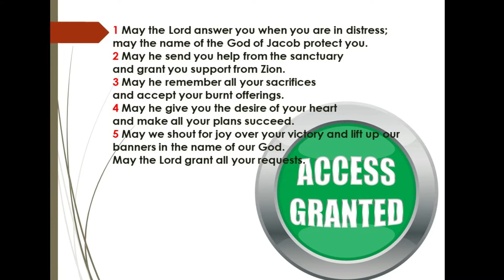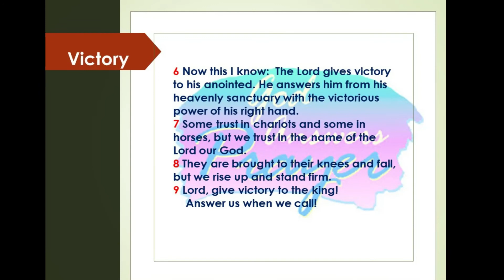Psalm 20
NIV translation